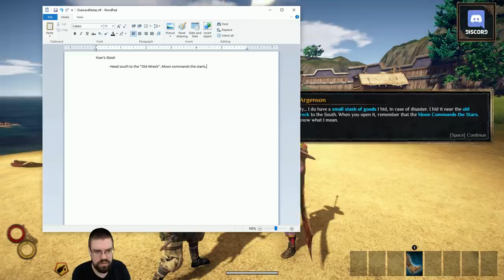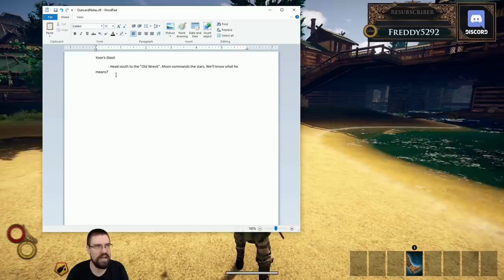Let's Play Outward With CohhCarnage - Episode 2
Cohh takes a look at Outward to see what it has to offer.

Cohh is partnered with GOG now and has his own store

Use Creator Code "COHH" on the Epic Store to support CohhCarnage